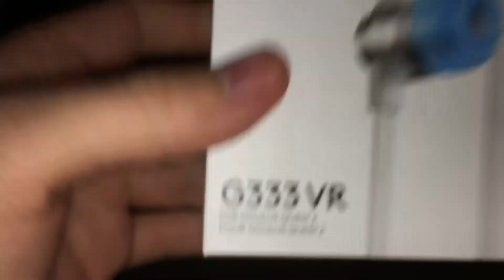Quest 2 Earbuds